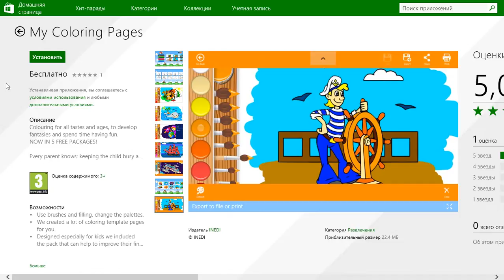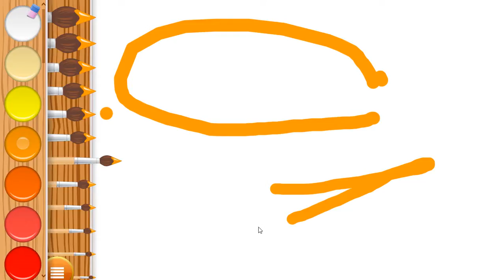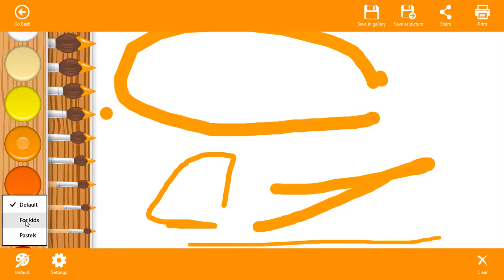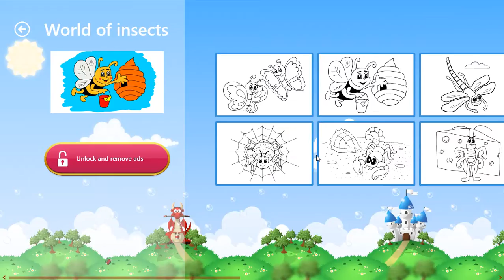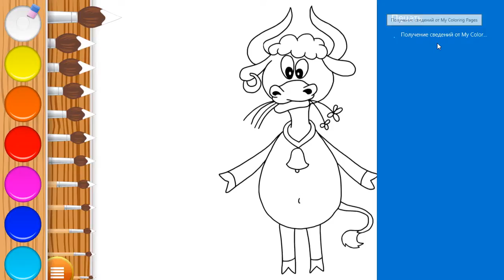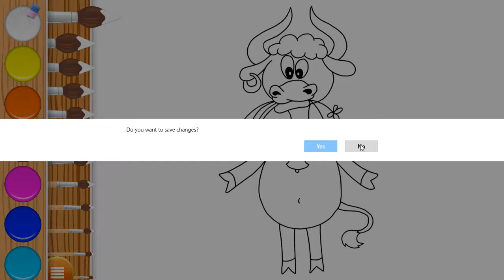My Coloring Pages на WINDOWS 8.1